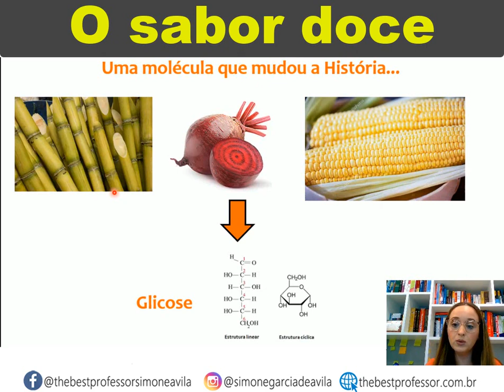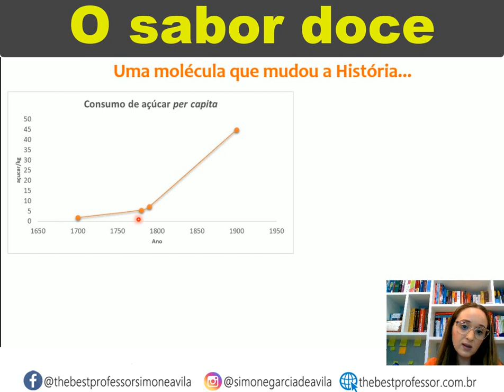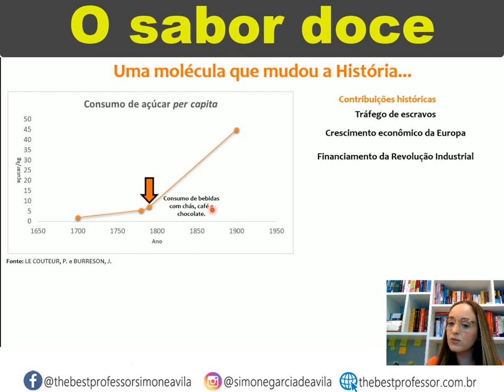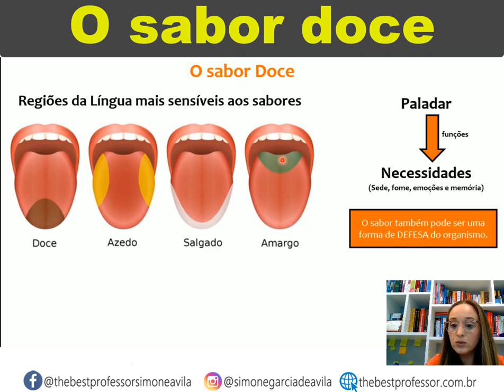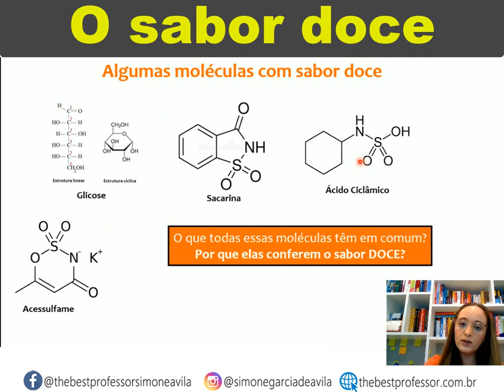Como a Química explica o SABOR DOCE -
Neste vídeo incrível, vamos mergulhar no mundo das moléculas que conferem o sabor doce aos alimentos. Prepare-se para desvendar os segredos por trás dessa experiência gustativa que encanta nosso paladar. Exploraremos as moléculas responsáveis por essa sensação prazerosa, como os açúcares naturais e artificiais, adoçantes e outros compostos químicos. Você vai aprender como essas moléculas interagem com nossas papilas gustativas, desencadeando respostas sensoriais que nos fazem saborear o doce.